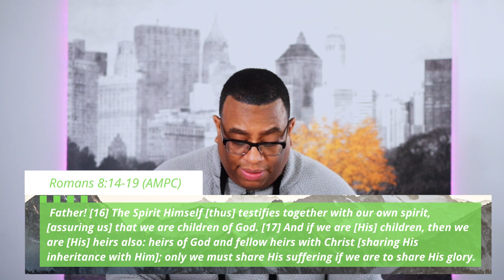Who Are You? : The Believer's Authority | Pastor Mike Maye | Spirit of Fire Fellowship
Join us as Pastor Mike Maye brings a powerful word about knowing your authority as believer in Christ!